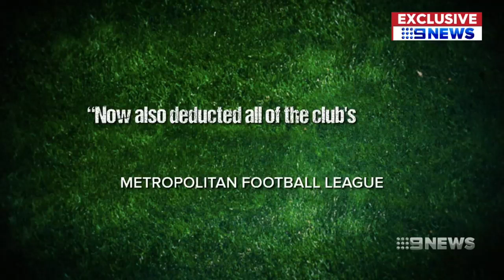Balga Footy Ban | 9 News Perth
An amateur football club at the centre of a violent brawl has been stripped of all its premierships points for fielding a banned player.